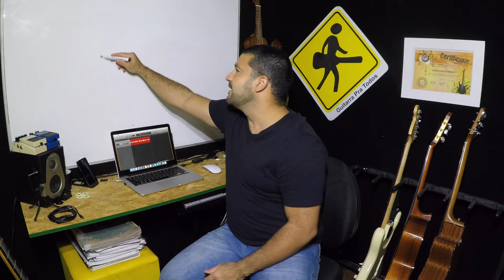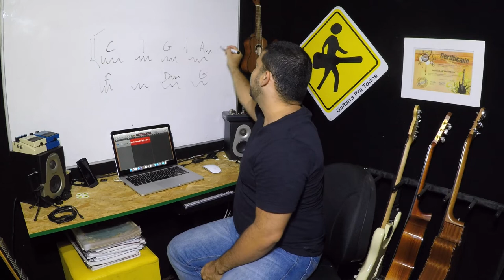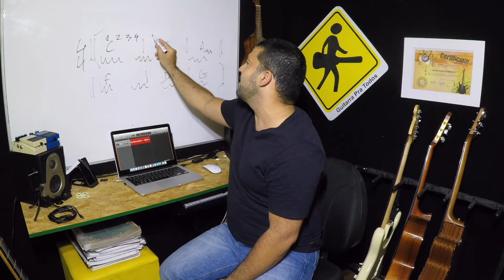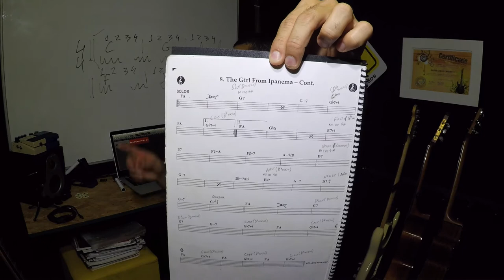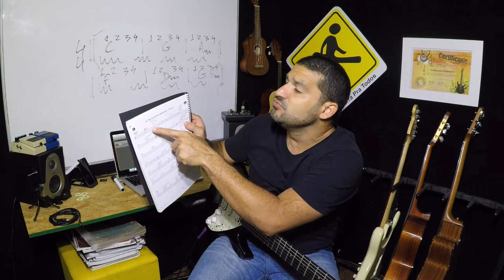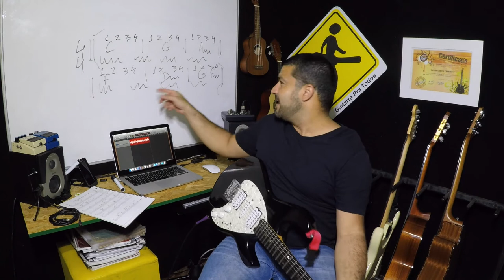VIDEO AULA - ENTENDENDO A DIVISAO DE COMPASSOS - VIDEO 227 DE 365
Daniell Tavares

ENTENDENDO A DIVISAO DE COMPASSOS - VIDEO 227 DE 365

Daniel Chermont